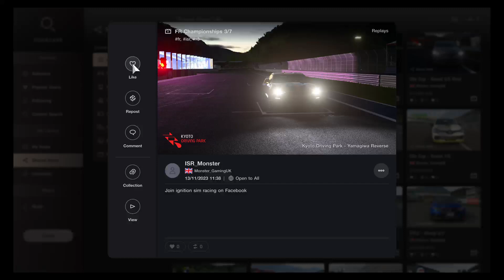Gran Turismo™ 7 - FR Championships 3/7